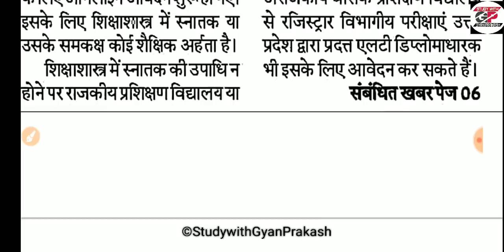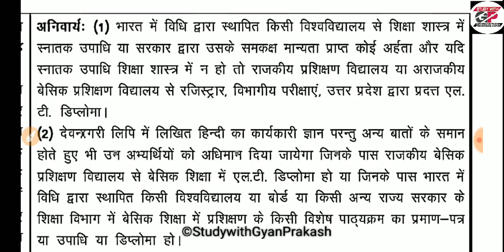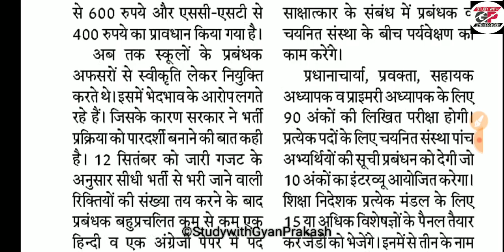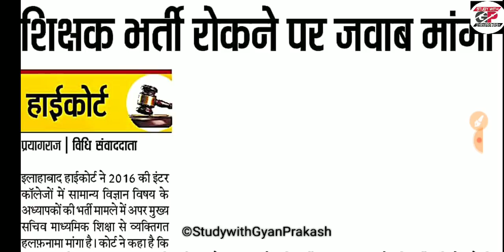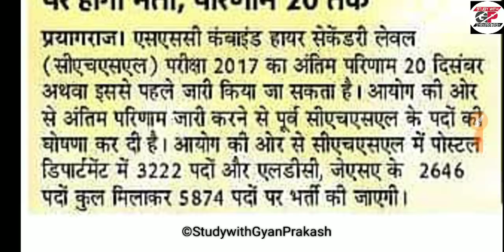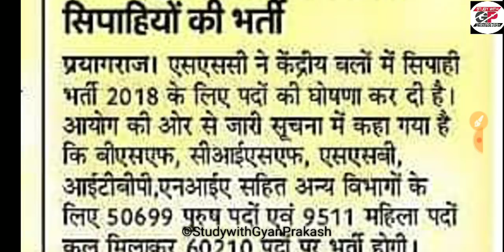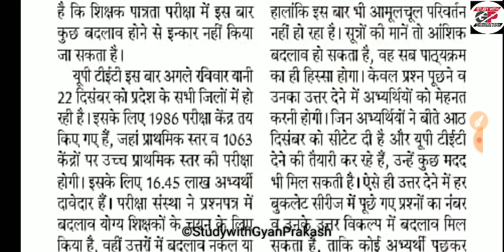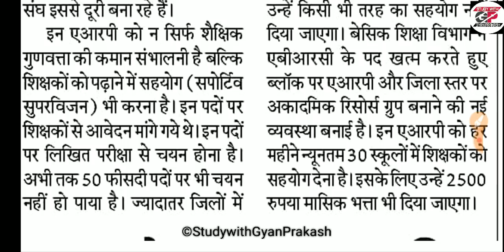शिक्षक भर्ती में लिखित परीक्षा || दैनिक रोजगार समाचार 17 दिसम्बर 2019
शिक्षा रोजगार और सामान्य ज्ञान पर आधारित परिचर्चा
दैनिक रोजगार समाचार 17 दिसम्बर 2019
Daily employment news 17 december 2019